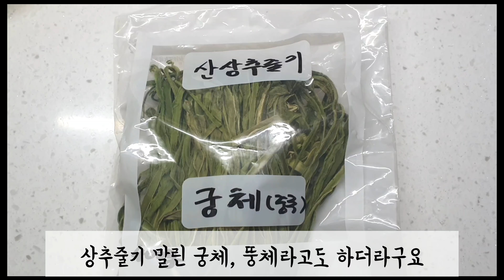식감깡패 궁채 아세요? 씹는 식감 최고! 궁채나물무침과 궁채김밥 [간단아빠요리]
구독자 12.3만명